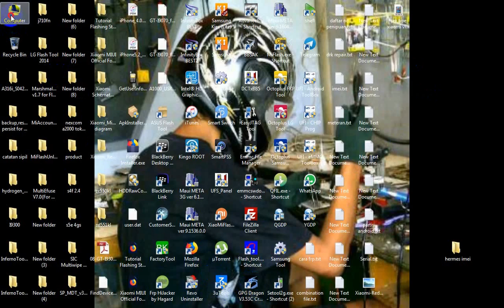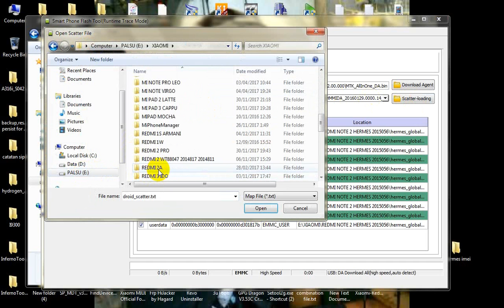flashing redmi note 2 hermes